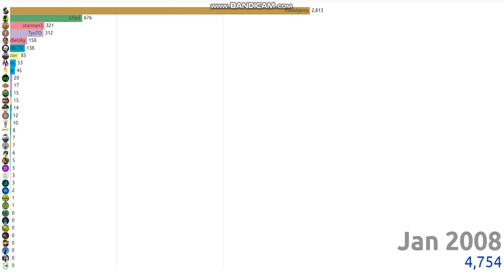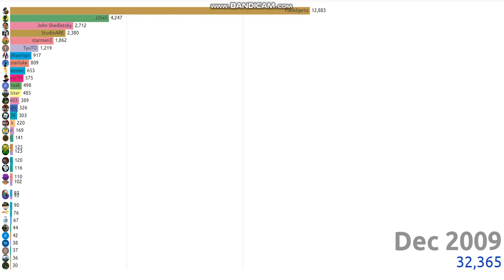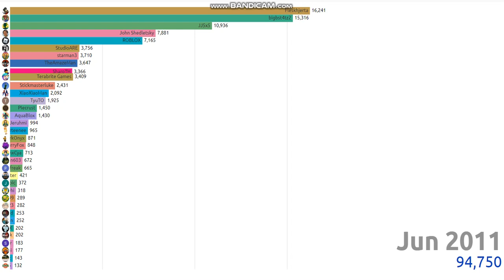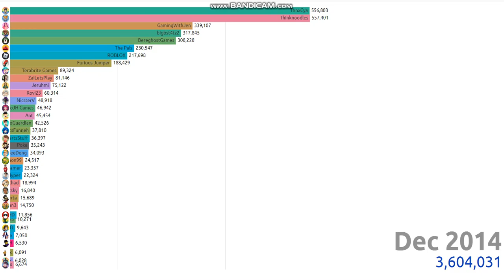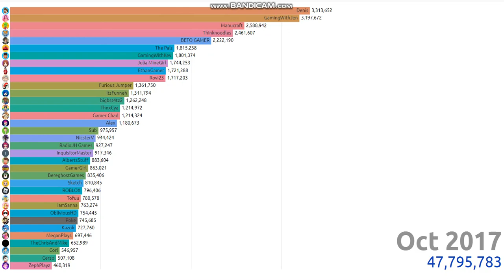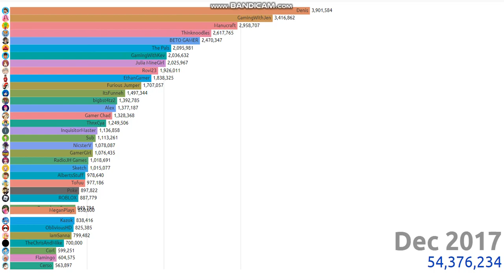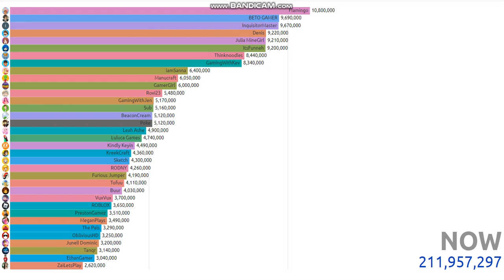Top 35 Most Subscribed Roblox Youtubers (UPDATED)